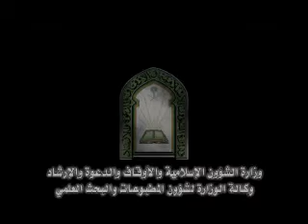أسامة بن السلوم عساج العنزي من الحدود الشمالية الفرع الخامس